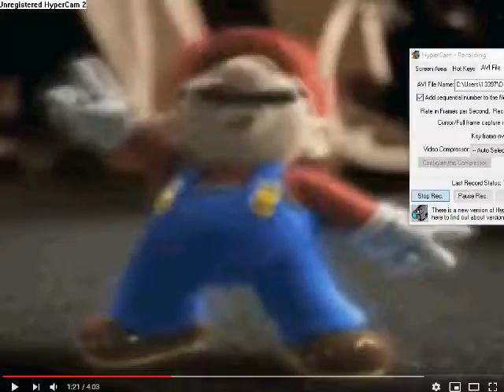Funny Mario head bang video Haha (TRY NOT TO LAUGH HARDEST VERSION)